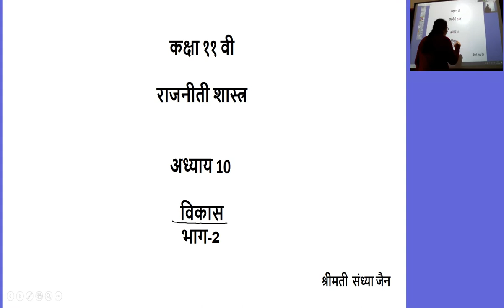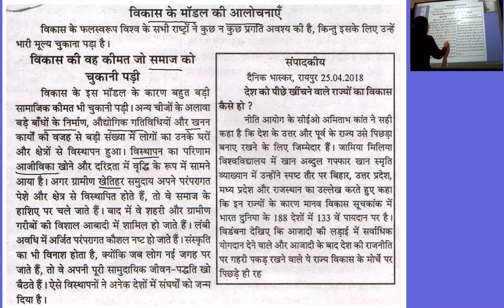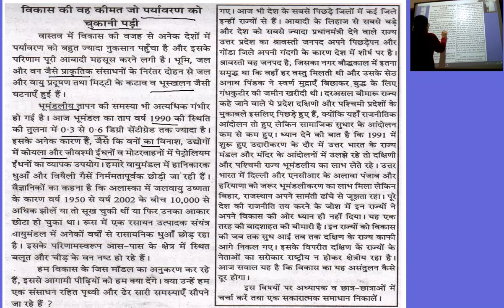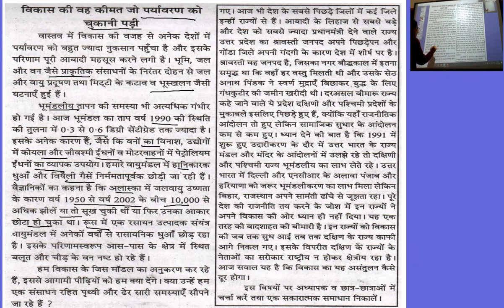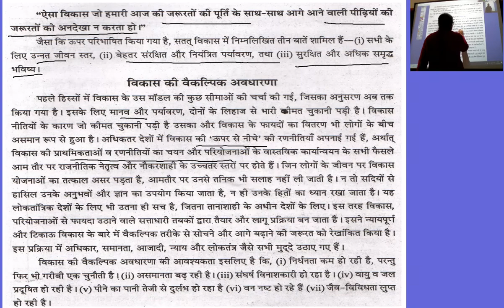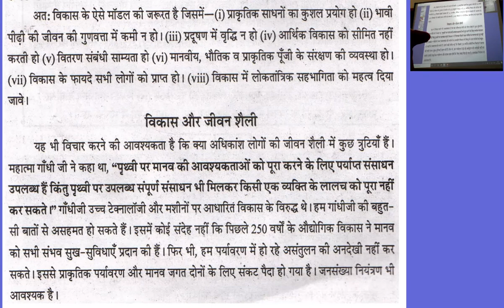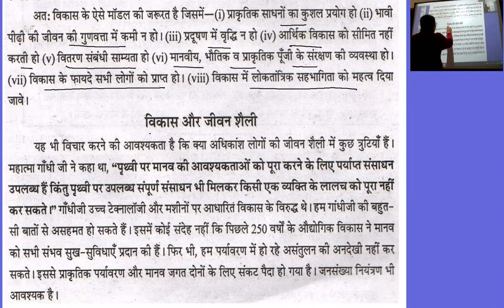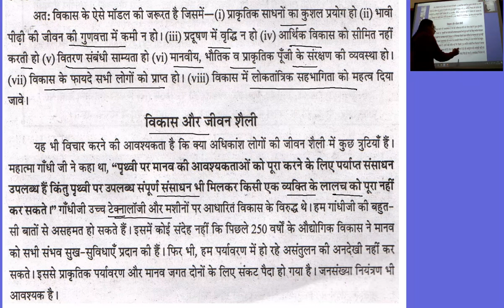कक्षा ११ वी राजनीती शास्त्र अध्याय 10 विकास भाग 2